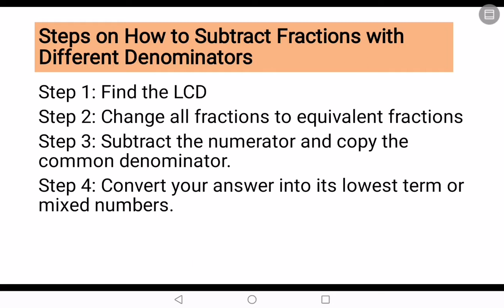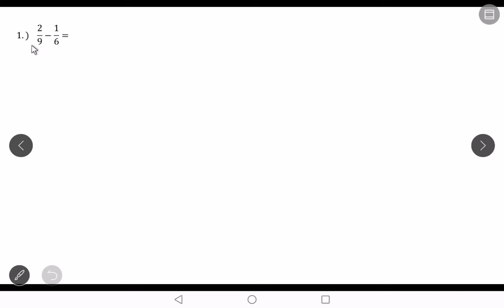Subtraction of Dissimilar Fractions